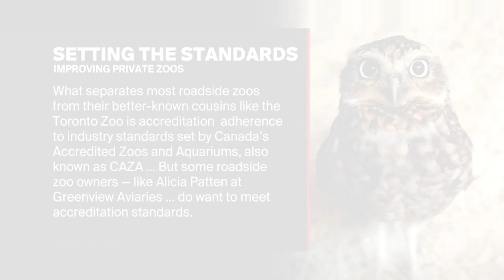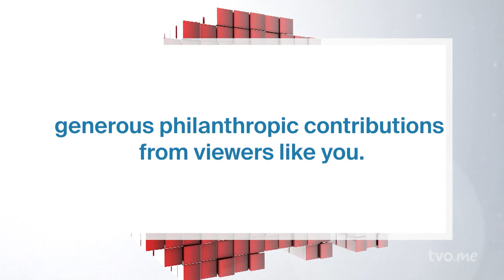Should Ontario Be Doing More To Protect Zoo Animals? | The Agenda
Most of us will never see a lion or leopard or giraffe in their natural habitat. But many of us, have seen them up close in a zoo.  Sometimes that's in a big facility, such as the almost 300 hectares that's home to 5,000 animals in Toronto. Or, it's in a roadside location with a smaller or specialty assortment of wildlife. Either way, ensuring that the animals are well cared for is a concern for all. For insight, we welcome Dolf DeJong, president and CEO of the Toronto Zoo; Melissa Matlow, campaign director for World Animal Protection,  Canada; and Kendra Coulter, professor in management and organizational studies at Western University and author of "Defending Animals: Finding Hope on the Front Lines of Animal Protection."